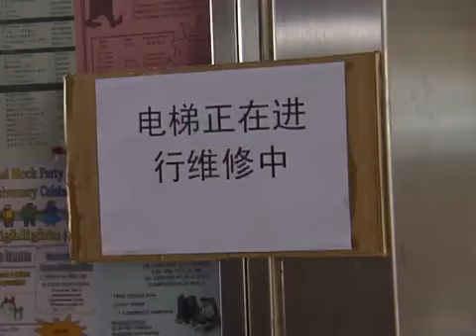Family Combo 门当户对 | Season 1 EP16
Catch the rest of the Family Combo eps here!